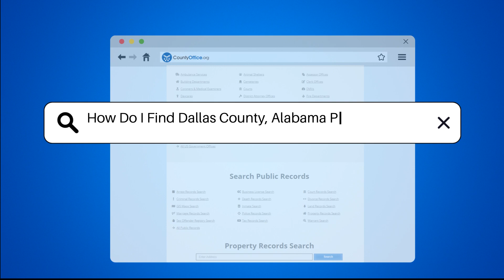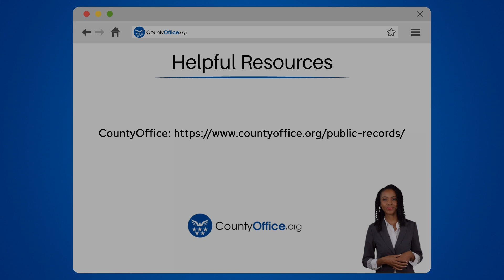How Do I Find Dallas County, Alabama Public Records? - CountyOffice.org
How Do I Find Dallas County, Alabama Public Records? In this video, we dive into the process of finding public records in Dallas County, Alabama. Discover where and how to access property records, court records, and vital records in the county. Whether you are searching for property ownership details, court case information, or birth and death certificates, we've got you covered with essential tips and resources.

The Dallas County website is a valuable starting point for accessing a variety of records. Learn how to navigate the site to find the information you need, including property records, court records, and vital records. For property records, explore the services provided by the Dallas County Revenue Commission, which maintains crucial information on property ownership, assessments, and taxes.

Delve into the process of obtaining court records from the Dallas County Circuit Court, where both civil and criminal cases are handled. Discover how to request records in person or access them through online resources. If you are in need of vital records like birth and death certificates, find out how to contact the Dallas County Health Department and the requirements for obtaining these essential documents.

Additionally, consider utilizing third-party websites that aggregate public records for a more centralized approach to accessing various types of records. Save time and streamline your search by exploring these convenient online resources.